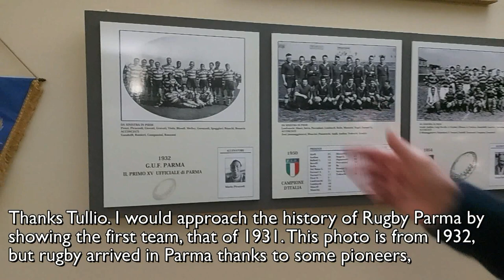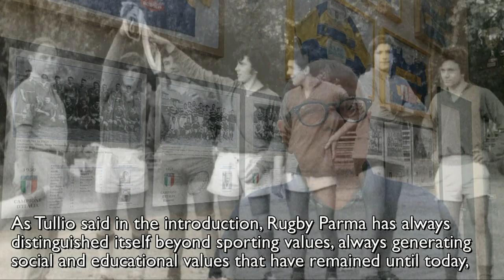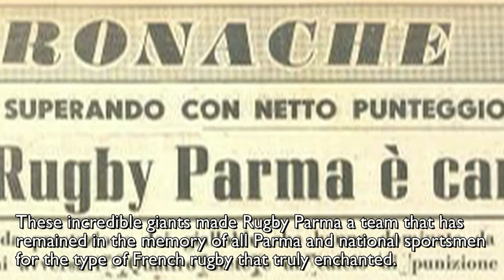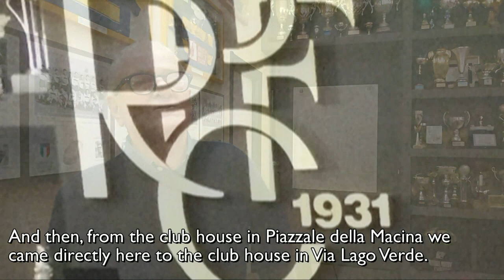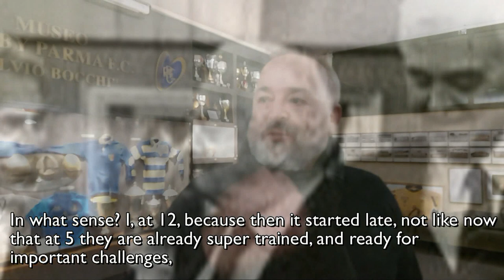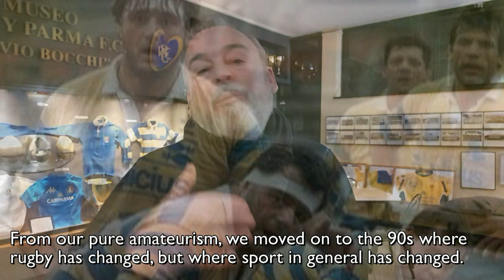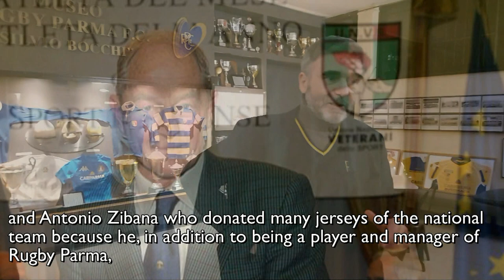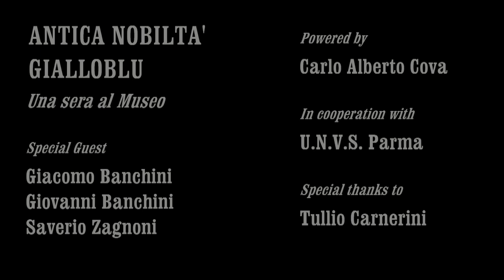PARMA – Antica nobiltà GialloBlu – Una sera al Museo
Da 90 anni la Rugby Parma vanta una tradizione di primissimo piano a livello nazionale. Siamo entrati nel loro museo, uno dei più ricchi e belli tra quelli di club italiani, accompagnati da Giacomo e Giovanni Banchini, due rappresentanti della storica famiglia parmigiana del rugby, e da Saverio Zagnoni, segretario dei Cuori GialloBlu.

Regia e sceneggiatura: Carlo Alberto Cova
In collaborazione con: UNVS Parma (Unione Nazionale Veterani dello Sport)